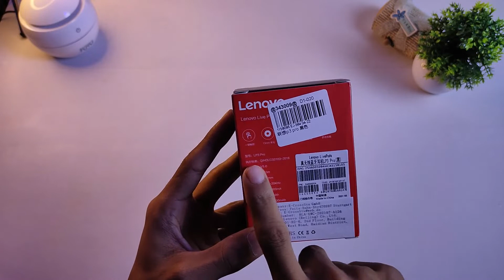TWS MURAH TERBAIK 2022 LENOVO LP3 PRO UNBOXING DAN REVIEW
hallo  Kawan Terimakasih sudah mampir ke channel youtube kami
Kali Ini saya unboxing tws dari lenovo lp3 pro simak untuk video nya ya biar kalian gak nyesel beli terimakasih.

Mudah mudahan video yang saya buat Bermanfaat buat kalian
mohong dukungan nya supaya saya lebih semangat lagi membuat videonya terimakasih.

                                  ⚠PERHATIAN⚠
📣 Support terus Aipdam channel supaya lebih berkembang lagi.

Untuk Harga Yang Saya Sebutkan Di Video
Itu Sudah Termasuk Ongkir ya.

☑ Join Instragram : @Aipdam

☑ Join Telegram : @infusdrew

Editing Thumbnail : adobe photoshop CS6 💻

Camera video : realme XT 📲